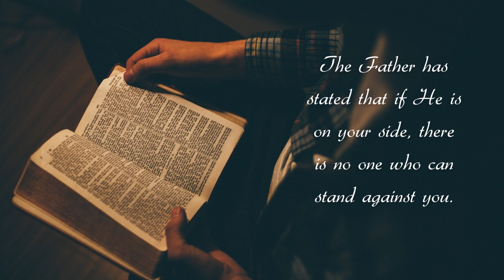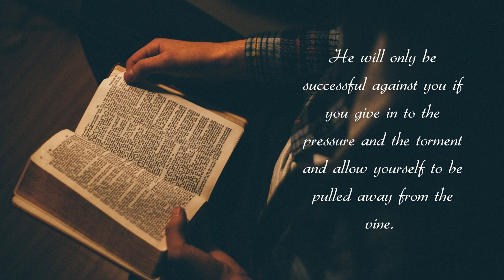God Message today|| Prophetic Word from God || 28th Dec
In this video, I'm sharing with you a prophetic word from God for today. This is a message of encouragement and hope that I hope will help you in your own journey.

Every day is a new opportunity to start fresh and turn your life around. This is a message of hope that I'm sharing with you today, to help guide you on your own unique path. I hope you find encouragement and strength in this God message today!

Prophetic Word from God || 28th Dec || Prophetic Word Today